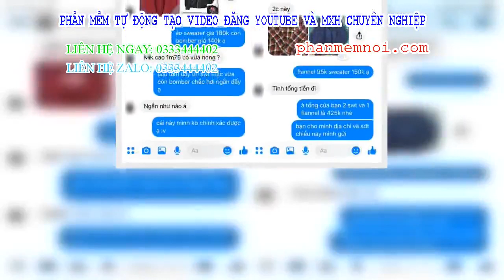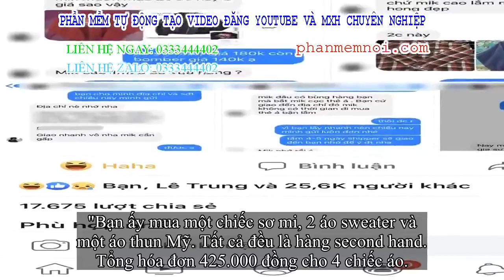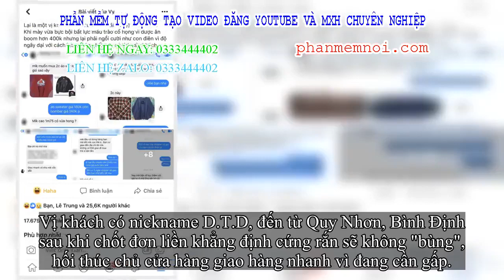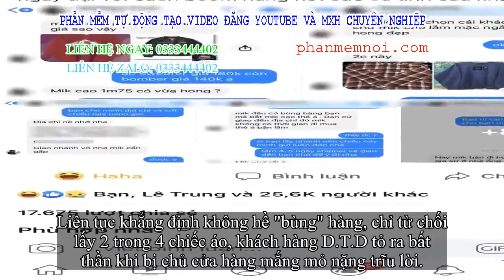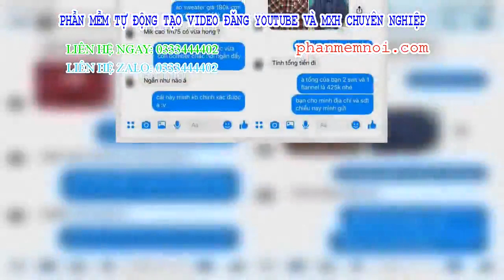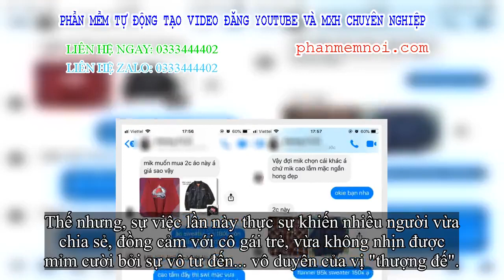✅ Vị khách khiến chủ cửa hàng mất tiền nhưng vẫn... mỉm cười đau bụng vì loạt lý sự quá gàn